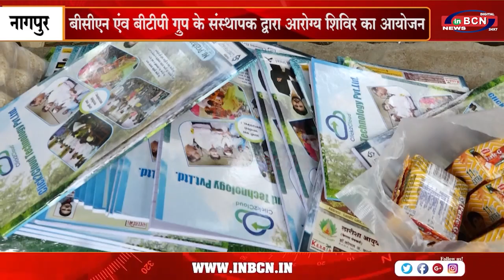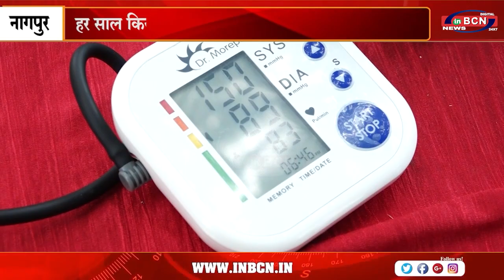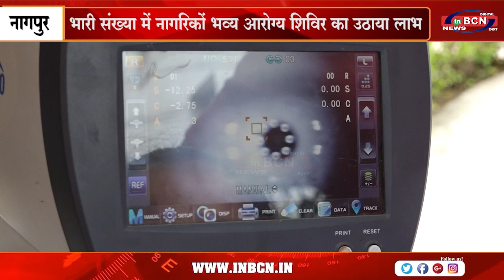बीसीएन एंव बीटीपी ग्रुप के संस्थापक द्वारा आरोग्य शिविर का आयोजन... INBCN NEWS